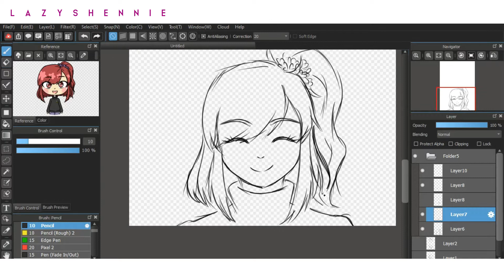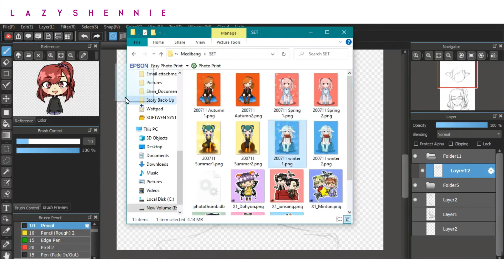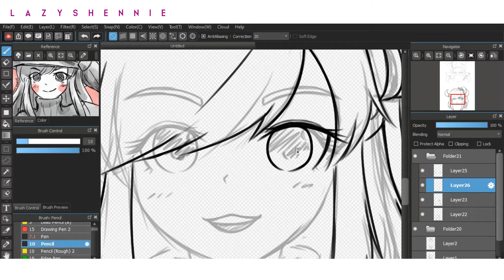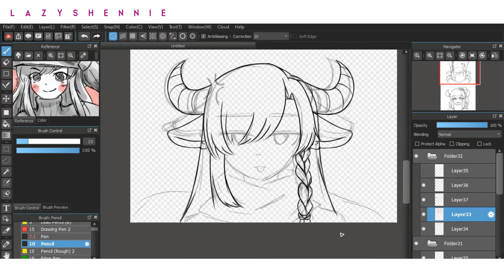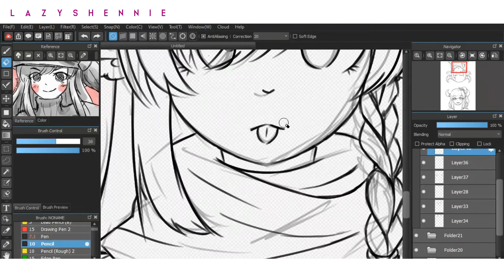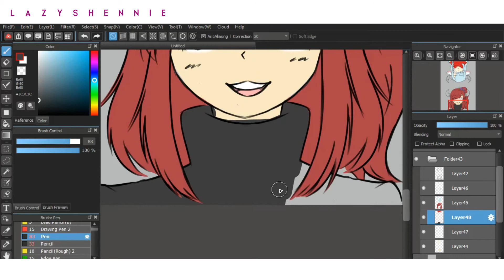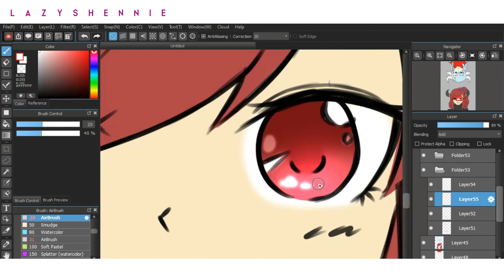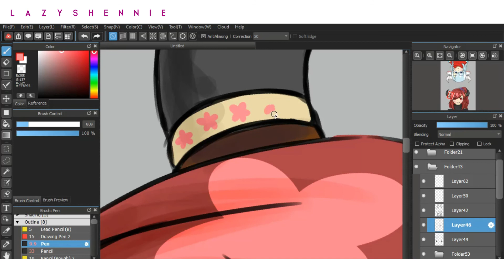Wishing you a happy year of the OX!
I am obviously on a slump! Both in drawing and writing but luckily I still managed to finish this one before the year 2020 ends!

It has been a tough year for everyone but congratulations for making it up until now! Let's continue fighting for our dreams and reach our goals this year!!!